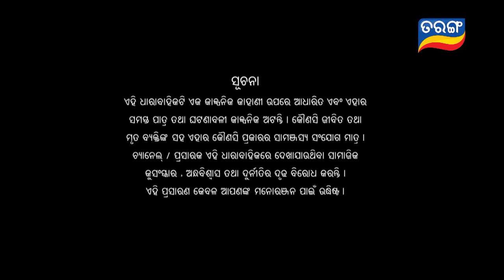Tori Pain To Pain | FULL EP - 115 | 6th Oct 2023 | Tarang TV | Tarang Plus